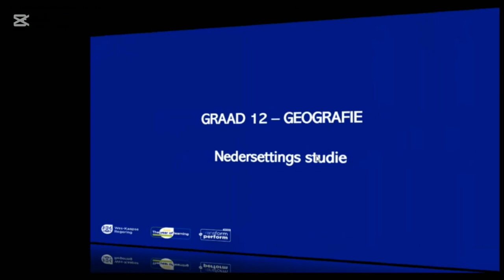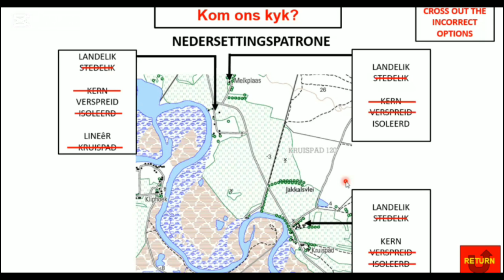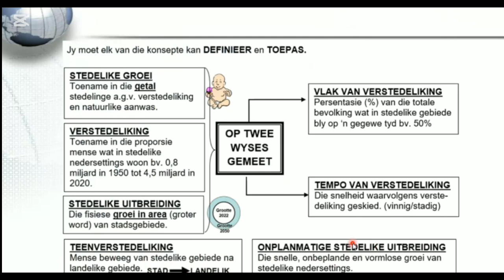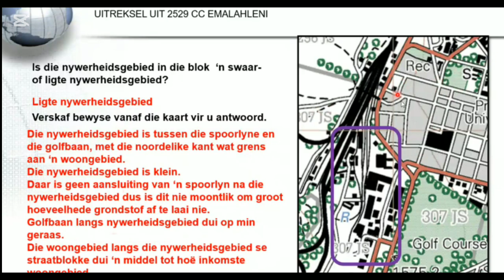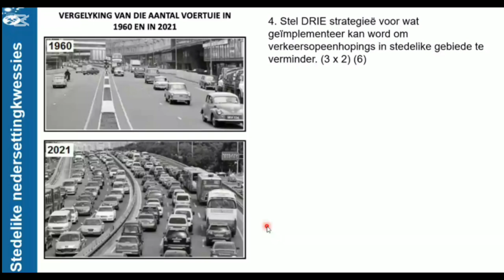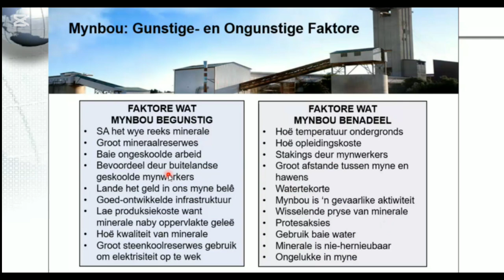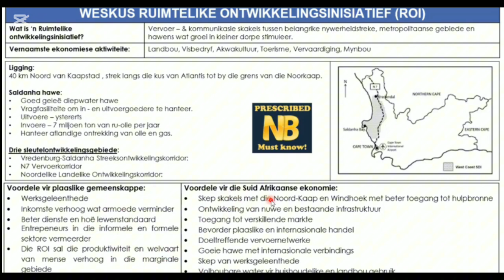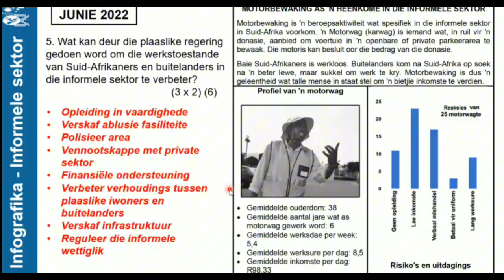Lente School Geografie 2024